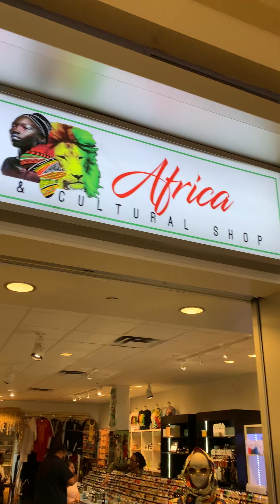Changing The Narrative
Shirts, Shoes and now my own Fragrance!!! I’m crushing it right now! Introducing my new designer Fragrances.